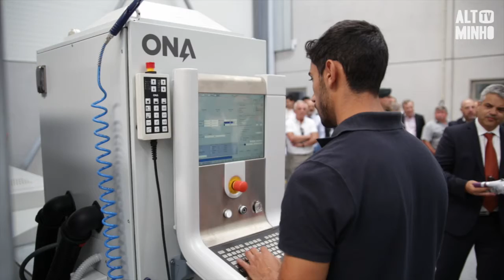Zona Empresarial de Valença conta com nova fábrica | Altominho TV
A Informoldes emprega, neste momento, 8 pessoas. O objetivo é chegar aos 60 trabalhadores.